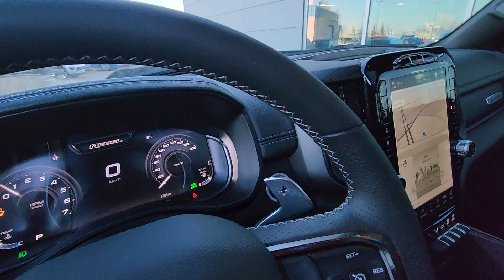2023 Ram 1500 Rebel GT for Sale at Derrick Dodge with Edmonton Car Guy Rishi Rozay (587) 568 - 2824